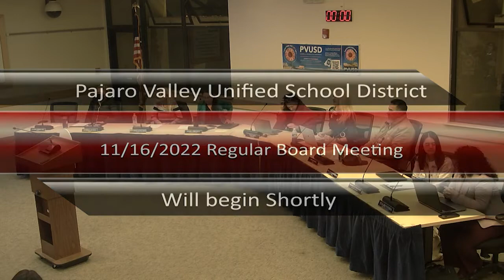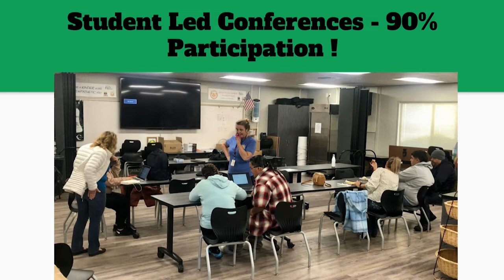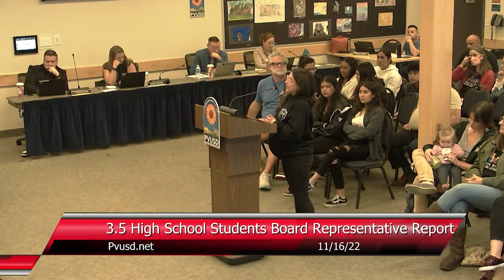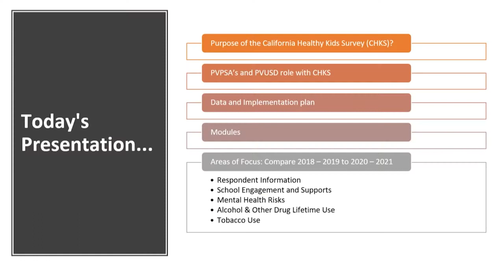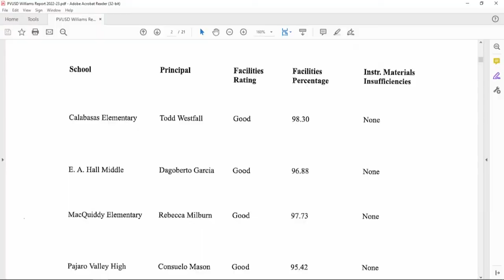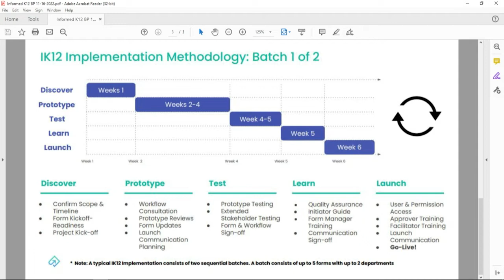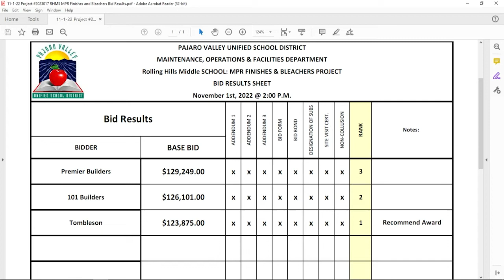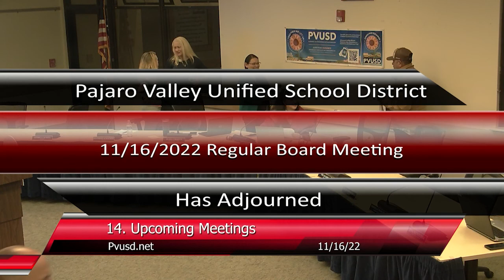Pajaro Valley Unified School District 11/16/22